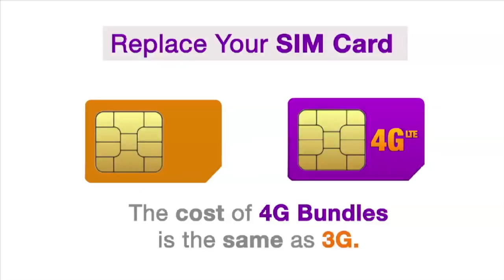Interview with Army PRO on Civil Military Relations